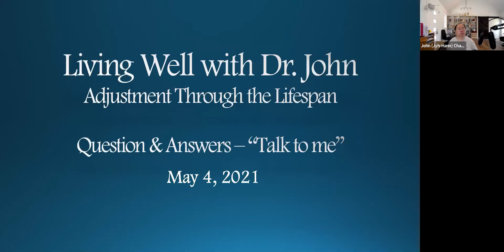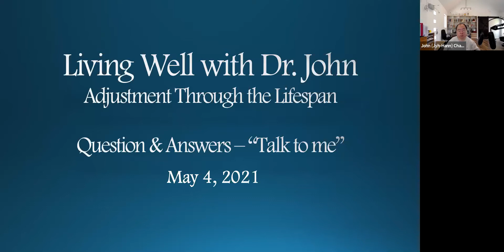Living Well with Dr. John - Adjustment Through the Lifespan - May 2021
“Autonomic dysreflexia” is an event that continues to influence my life with fear while being a “literal” pain in my buttocks. Just the other night, I suffered with it for an hour and a half. I was diligently watching Netflix, when my suprapubic became irritated and my blood pressure went skyrocketing. During the hour and a half of torture, my blood pressure was consistently over 200/100. Not a good headspace to be in when you were trying to chill.

As I get older, living 33 years with a spinal cord injury does not seem to get any easier. During these episodes, I get incredibly frustrated, agitated, and discouraged about my future. I rely on my experiences as a clinical psychologist to help me through the challenges. Being a psychologist does not get me through everything, but it is a good start.

Come and share with me, Dr. John, the beauty and pain of living with a SCI. During this month’s webinar of Adjustment through the Lifespan, I would like to address your questions and concerns about living with a SCI. Please send me your questions during your registration, and if you are interested, I am willing to take live guest listeners. Listeners “talk to me.”